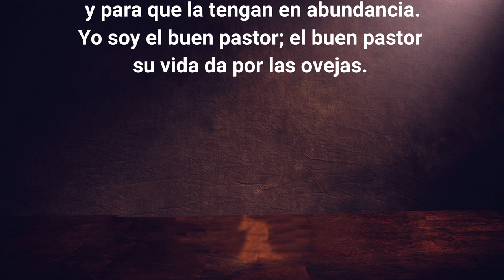Fundación Brindarse - Reunión del 29-01-2024 - Hno. Jesús Carrizo